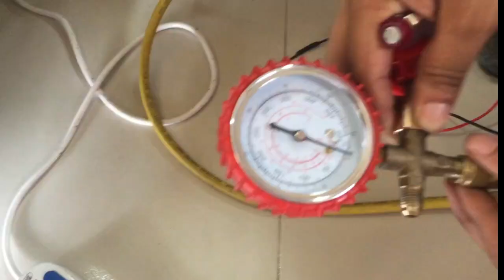How to work Solenoid Valve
@RACOnline  সলিনয়েড কয়েলের সাহায্যে গ্যাসের প্রবাহ নিয়ন্ত্রণ প্রক্রিয়া।

উইন্ডো এসি মেরামত প্রক্রিয়া।

ছাড়াও অনলাইনে এসি / ফ্রিজের সমস্যা সমাধানের জন্য কোর্স করতে পারবেন। যাদের বেসিক দূর্বল আপনারা আপনাদের বেসিক ক্লিয়ার করার জন্য শর্ট কোর্স করতে পারবেন। ডিপ্লোমা ইন ইঞ্জিনিয়ারিং সহ সকল ট্রেড কোর্স এর বিভিন্ন সাবজেক্ট অনলাইনে কোর্স করানো হয়।

How to Vacuum Fridge with Vacuum pump. ভ্যাকুয়াম পাম্প দিয়ে কিভাবে ভ্যাকুয়াম করবেন শিখুন এই ভিডিওতে।

ক্লিপঅন মিটার দিয়ে কিভাবে ক্যাপাসিটর, কারেন্ট , ভোল্টেজ, রেজিস্ট্যান্স কিভাবে পরিমাপ করবেন তা শিখিয়েছি এই লিংক এ:

অনলাইনে এসি / ফ্রিজের সমস্যা সমাধানের জন্য কোর্স করতে পারবেন। যাদের বেসিক দূর্বল আপনারা আপনাদের বেসিক ক্লিয়ার করার জন্য শর্ট কোর্স করতে পারবেন। ডিপ্লোমা ইন ইঞ্জিনিয়ারিং সহ সকল ট্রেড কোর্স এর বিভিন্ন সাবজেক্ট অনলাইনে কোর্স করানো হয়।
Md. Nafi Uddin
Trainer, Refrigeration and Air conditioning (RAC)
BSc in Engineering (IPE)
Diploma in Engineering (RAC)
Certified Assessor (National Skills Development Authority, NSDA)
Certified Assessor (Bangladesh Technical Education Board, BTEB)